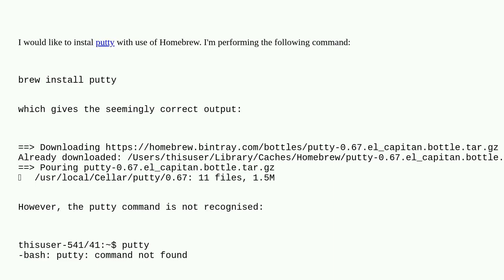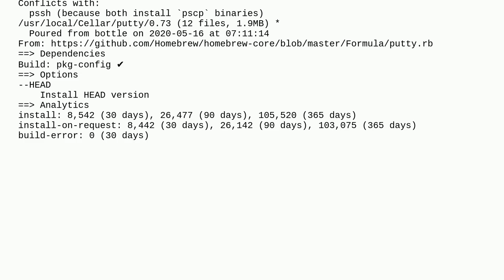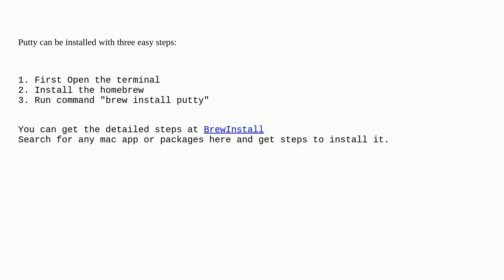Apple: Homebrew putty installation does not make the putty command recognisable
Homebrew putty installation does not make the putty command recognisable

A special thanks goes out to the community

  homebrew install package-management terminal